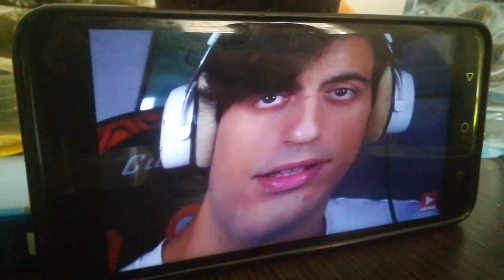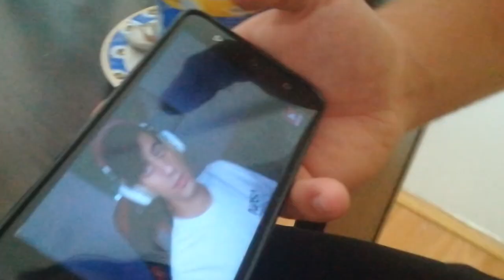BUKA ▪ Epizoda 8 ▪ Ziletova paklena kuhinja! *Potrovali se*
-Nove epizode svaki petak u 20h.
-Mnogo razlicitog materijala, gostiju i naravno ako vam se svidi zapratite nas i bacite "like"...
-Najave emisija, bonus slike i neprikazane klipove mozete videti na:
Ekipa koja radi:
Nenad Živković - ŽILE
Miloš Bajić - HOBBIT
Marko Narančić - NARKENJATOR
Uroš Pajić - NAJS PAJUTIN
Viktor Kiralj - VIK (UGAR HAI)